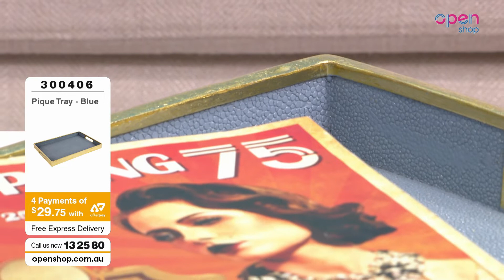Cafe Lighting- Openshop 05/09/2019